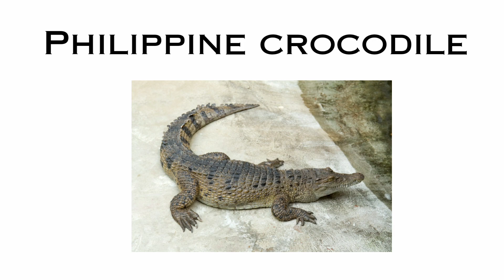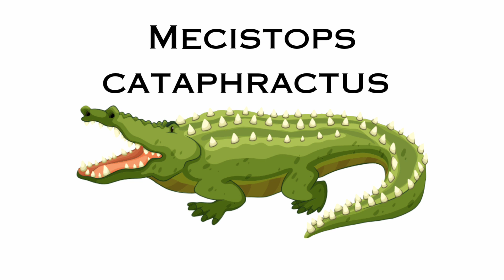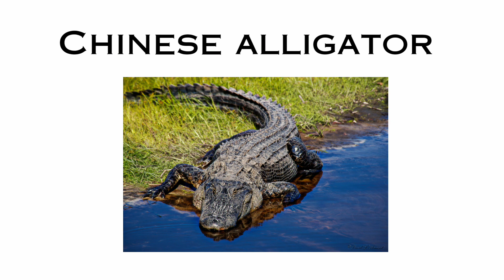Types of crocodile species - Crocodile species list